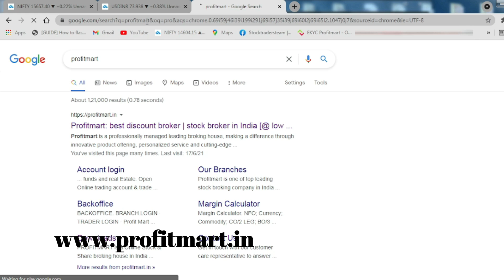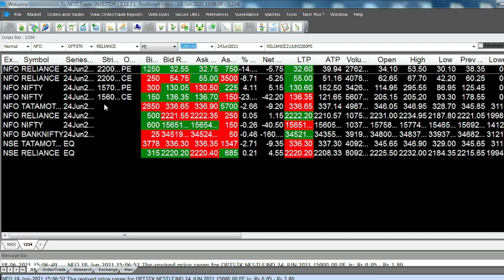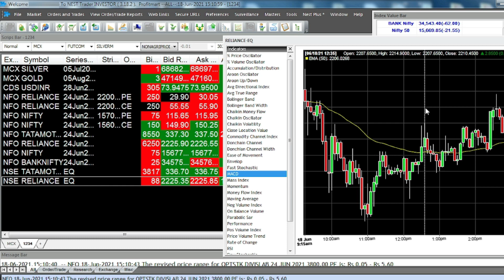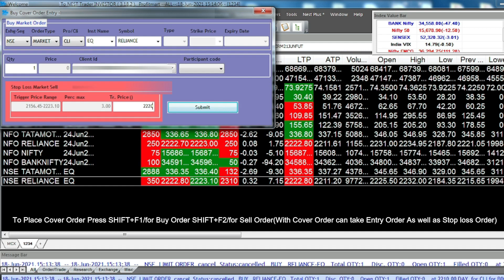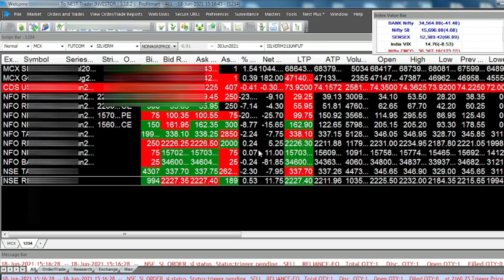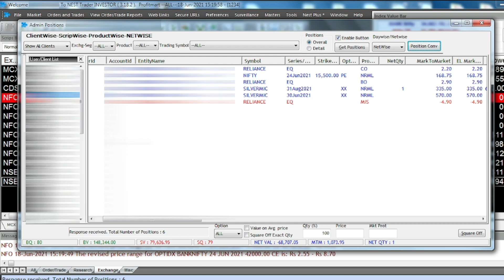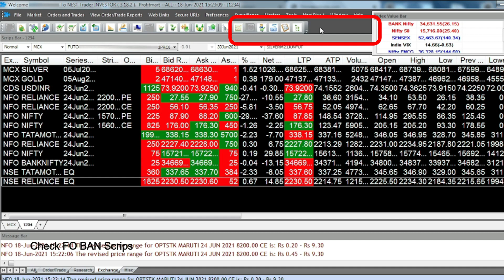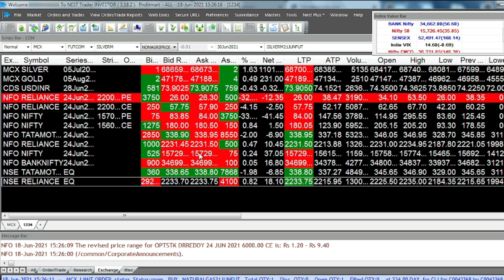NEST Trading Software कैसे Use करें? Complete Demo with LIVE Trading! (Hindi)-2023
In this video I'm going to show you NEST Trading Software कैसे Use करें? Complete Demo with LIVE Trading! (Hindi)-2023.

Free Demat Account Opening Online Process (Brokerage 20rs per Trade):
Free में डीमैट खाता ऑनलाइन खोलें (Brokerage 20rs per Trade):

(Select :-Open in browser then open with Telegram.)
Free टेलीग्राम चैनल लिंक Equity, Options & MCX के लिए:-

For Any Queries Wattsapp/Telegram: - 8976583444
In fact, this is one of the most Used (NEST) Trading Terminal by Stock Broker and Expert traders In India reasons that getting live rate from exchange and many other features.

With that, here's what you'll learn in today's video.
First, I'll Show you how and from where to download NEST Trader Terminal for free, how to create market watch/watch list and How to add Scrip's (Equity ,F&O ,Currency & MCX) In market watch in NEST TRADER TERMINAL.

Next, you'll learn how to Open Chart and chart Settings (Add remove Indicators, time frame, chart data backup Etc.) also how to Add indices in NEST TRADER TERMINAL.

I also Show how to Place Orders (MIS, BO, CO,NRML) how to cancel modify exit orders from order book and how to convert your positions from Net positions and trade book I also throw in a bonus tip to Square off positions as 100% or as long or short positions at single click.

☀️ Time Stamps:-
0:00-Intro
0:44-How & from where to Download NEST Trader Terminal
01:36-Create New Watch list/Market Watch (Equity/Futures/Options/Currency/MCX)
04:35-How to Add/Remove Indices/Index in NEST Trader
05:35-How to Open Chart & Chart Settings in NEST Trader
08:08-How to place orders/ How to Buy & Sell Shares in Nest Trader(MIS, Limit Order,market order, CNC order, BO Bracket order, CO Cover order)
15:05-How to back up Oder book/Trade book to Excel
15:41-Convert Positions MIS to CNC & Vice versa
17:24-How to Set Alert in NEST Trader
19:37-Check FO BAN Scrip's
19:55-Shortcut Manager/Export all shortcut
20:25-User Settings/Terminal Settings
☀️Queries I resolved:-
1. Complete Tutorial of NEST Trader Terminal app
2. How can you operate And Settings in NEST Trader Terminal?
3. How to create & Delete watch list in NEST Trader Terminal?
4. How to Add Shares/Futures/Options scrip in NEST Trader Terminal?
5. How to Open Market Depth (F6) in NEST Trader Terminal?
6. How to Open/Remove Indices in NEST Trader Terminal?
7. How to Open and Use Chart in NEST Trader Terminal?
8. How to place orders (MIS, BO, CO) in NEST Trader Terminal?
9. How to check Order Book (F3) in NEST Trader Terminal?
10. How to check Trade Book SL (F8) in NEST Trader Terminal?
11. How to check Positions (F11) in NEST Trader Terminal?
12. How to back up data in excel (order book, trade book, positions) in NEST Trader Terminal?
13. How to convert positions in NEST Trader Terminal?
14. How to set Alerts in NEST Trader Terminal?
15. How to Place Basket Orders in NEST Trader Terminal?
ProfitMart is a good platform for Indian investors. And cheap brokerage for trading in stocks, future, options, currency, commodities etc.
Hope you liked this video "NEST Trading Software कैसे Use करें? Complete Demo with LIVE Trading! (Hindi)-2023?"